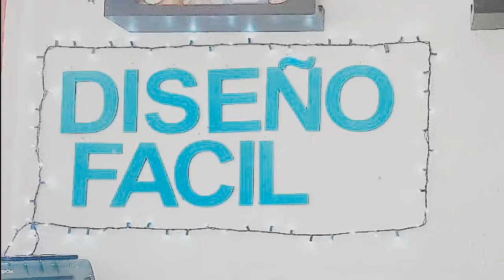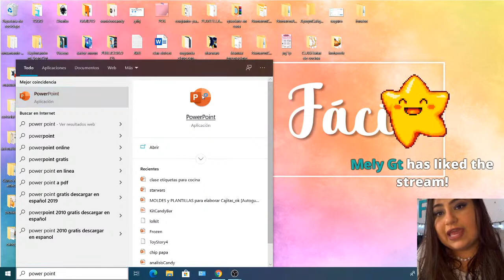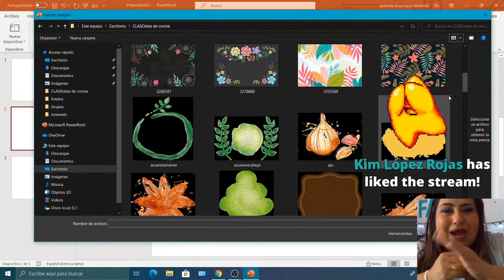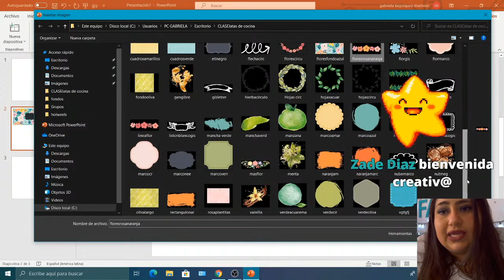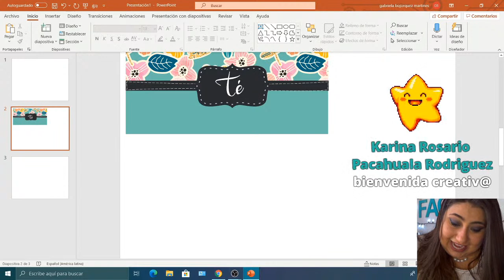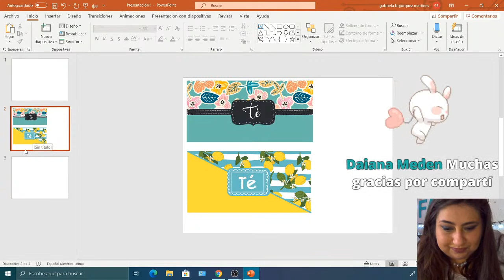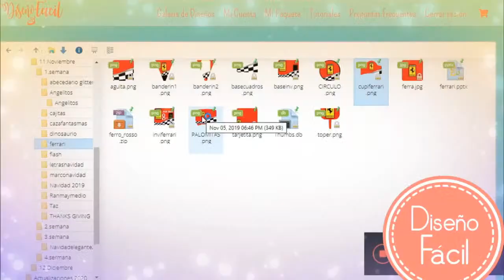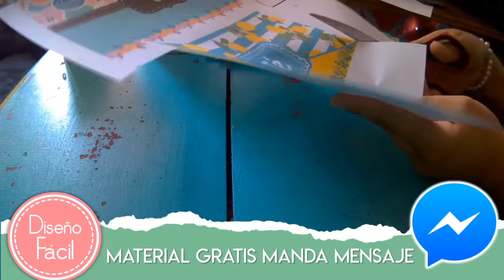💁‍♀️🤩 Aprender a personalizar latas para la cocina, super fácil y original!! DIY 💖✨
Para obtener el material gratuito, envíanos un mensaje a nuestra pagina de facebook (DISEÑO FACIL)

__________Mas contenido creativo que te puede interesar GRATIS__________

Estas ligas 🤩✨ te llevan directamente a otros de nuestros videos 🤩🤗 , solo necesitas darles click 🤯🤯

                                    __________GRATIS__________

Hola creativas ✨, Pueden revisar nuestros videos sobre emprendimiento y diseño 🥰🥰 GRATIS y FACIL 🤩🤩 tenemos mas de 200!😱

                             __________Material GRATIS__________

Para conseguir tu material 🤩🤩 mándame un mensajito 🥰🥰 a nuestra pagina de Facebook |🌷Diseño Fácil✨✨| si quieres puedes darle a esta liga 😍😍 que te llevara directamente a nuestra pagina de Facebook 🤩🤩

                              __________Cursos GRATIS__________

👇👇👇 Si quieres mas cursos GRATIS 🤯 puedes darle click a esta liga 🤩✨,
te llevara directamente a nuestra pagina web 😍🤩🤗 donde puedes encontrar muchos cursos GRATIS 😍🤩 mas👇👇👇

                     __________Comunidad Creativa |🌷Diseño Fácil✨|__________

✨🤩Solo necesitas presionar las ligas para unirte 😍🤗 a cualquiera de nuestras comunidades creativas!✨🤯

                                                  🤩🥰Este nuestro Telegram✨😍

✨Esta liga te lleva directamente a nuestro canal de youtube 😍🤩!, solo debes hacer click en ella✨

✨Este es nuestro TikTok 😍🤩, aquí aprendemos y emprendemos rápido 🤩😍 y esta mas basado en ser divertido!✨🥰

Este es nuestro instagram 🥰🤩 donde podemos tener un contacto aun mas directo ✨🤯!

👇👇👇 ✨Estas son ligas a grupos de Facebook de la comunidad 🥰✨, Te pueden ayudar 🤩 y puedes inspirarte ✨🤯, ver lo que las creativas ✨😍 podemos lograr! ✨👇👇👇